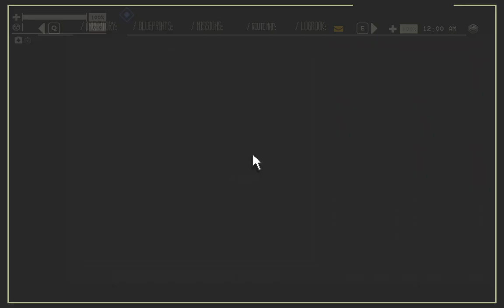Pacific Drive - gameplay